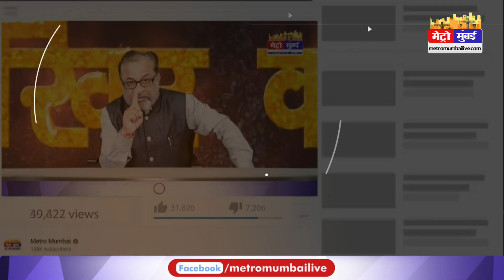राउत के खिलाफ गवाही देने वाले महिला को रेप की धमकी "रेप करने के बाद मारकर ठाणे खाड़ी में फेक देंगे'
संजय राउत के खिलाफ गवाही देने वाले महिला को रेप की धमकी "रेप करने के बाद मारकर ठाणे खाड़ी में फेक देंगे"